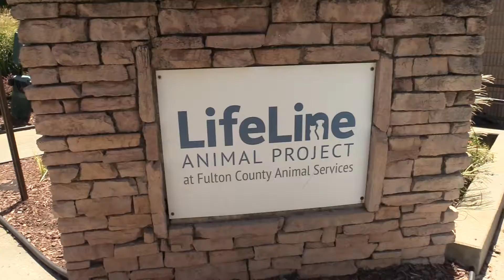Brand Ambassador International Nova LifeLine Animal Project "A Dog For A Day campaign "